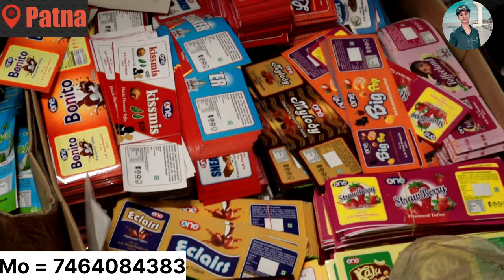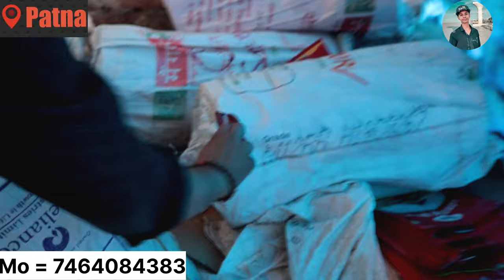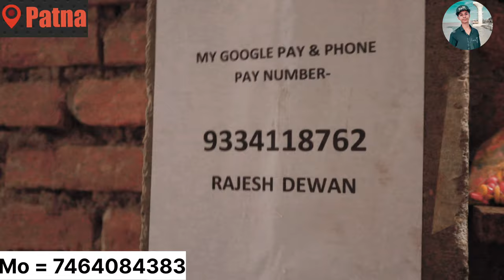100 से ज्यादा Loose Toffee अब एक छत के नीचे | चॉकलेट का बिजनेस करें और महीने में लाखों रुपया कमाए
100 से ज्यादा Loose Toffee अब एक छत के नीचे | चॉकलेट का बिजनेस करें और महीने में लाखों रुपया कमाए

Address = Sidhe bazar bahri begumpur, faujdari Babu ka garage ,patna City, behind patna sahib railway station

Kanpur address =  13N/49
13 N Block, Govind Nagar, Kanpur - 208006
Sunday open till 3pm

sabse sasta candy market Patna
jar wala wholesale market javala
chocolate wholesale market jar wala
wholesale market Patna jarwala
direct factory se chocolate milta hai
Sadar chocolate market Sadar Bazar Delhi
chocolate wholesale market Sadar
jarwala holsale Market Patna chocolate jar chocolate wholesale market Kolkata
chocolate ka factory Patna mein hai Patna ka sabse sasta market chocolate
loose wala chocolate wholesale market Patna loose wala wholesale market chocolate
Chocolate wholesale market in Patna
gold chocolate wholesale market Patna
candy wholesale market Patna
jar wala wholesale market
javala chocolate wholesale market
jar wala wholesale market Patna
jarwala chocolate wholesale market Patna
sabse sasta sabse achcha market chocolate
chocolate market sabse sasta Patna
factory se nikalta hai direct chocolate
chocolate packing
1 kg chocolate ₹5 kg
chocolate market Lucknow
₹10 kg chocolate Market
sabse sasta kg chocolate market
jarwala wholesale market
jaar wala wholesale market Patna chocolate wholesale market Patna
chocolate wholesale market Sadar Bazar Delhi
loose wala wholesale market chocolate
loose wala chocolate wholesale market